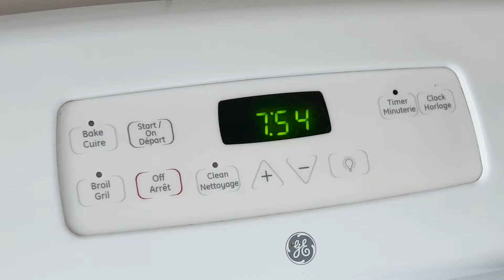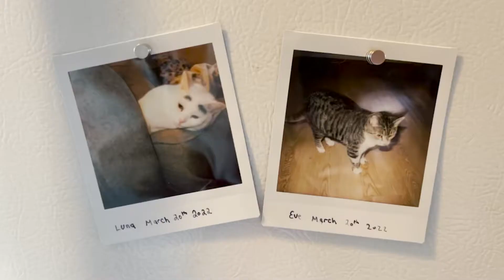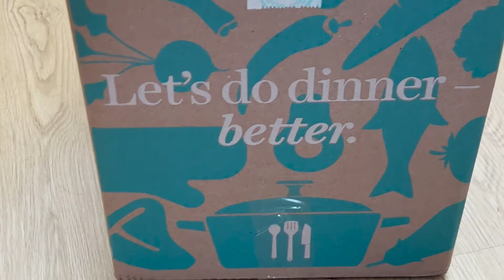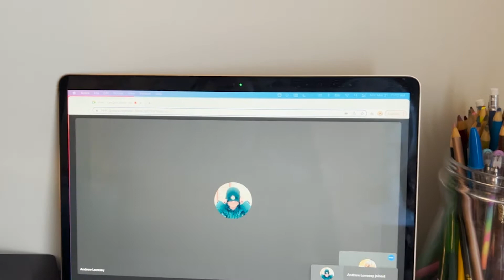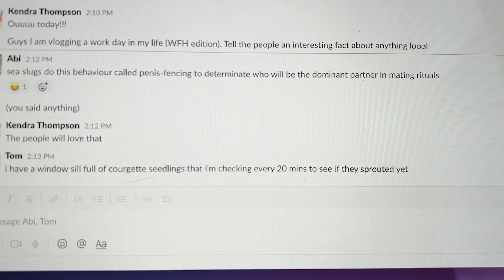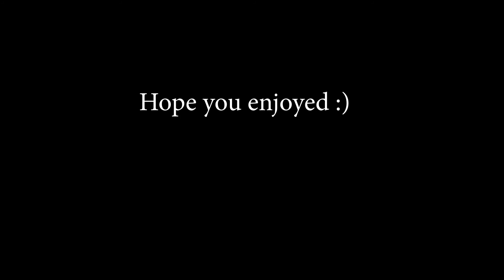DAY IN MY LIFE: WFH EDITION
Hey everyone :) I hope you enjoyed my day in my life, work from home edition! Let me know if you want to see more types of these videos, I had so much fun filming and editing it.

🎵 Track Info:

Title: Eternal Days by Cykarl